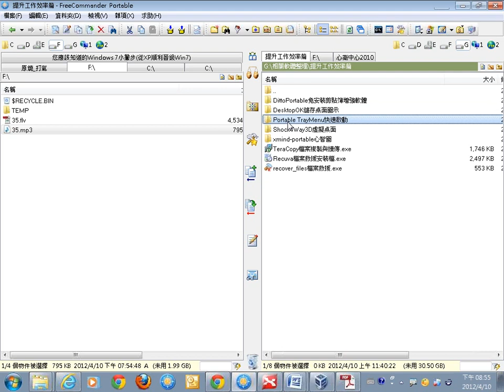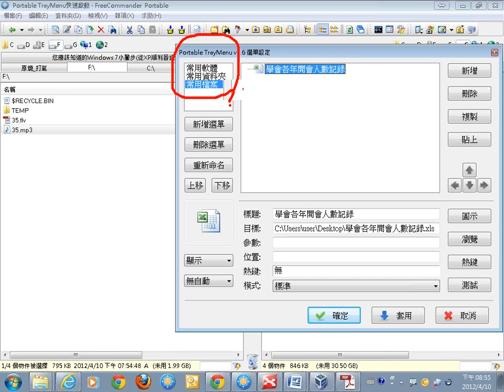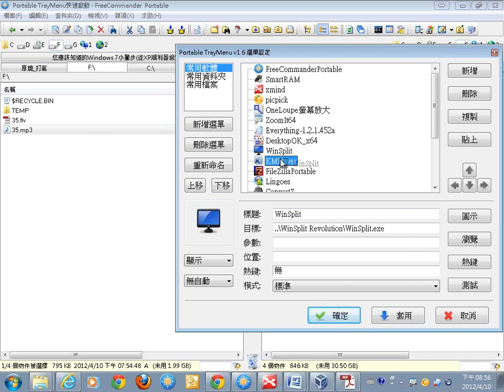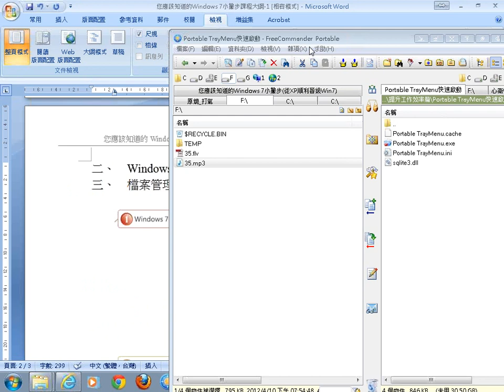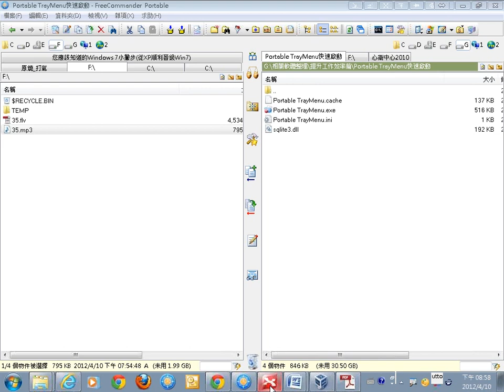12提升工作效率篇-1.wmv